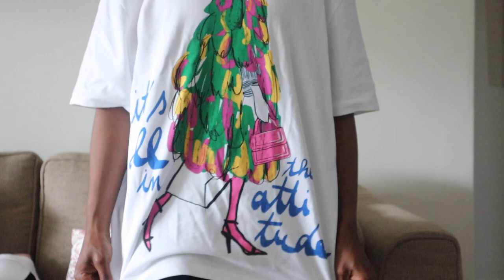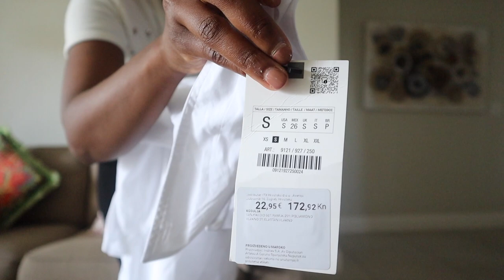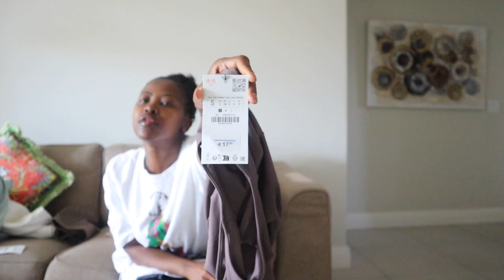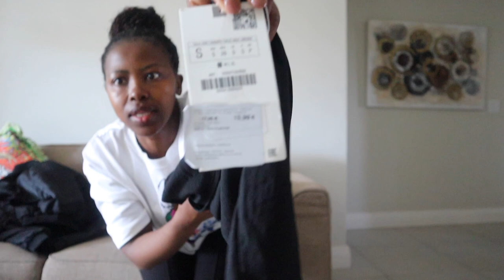VLOG: TRY ON HAUL, ZARA EUROPE, PRIMARK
Hello my darlings, please enjoy the video.